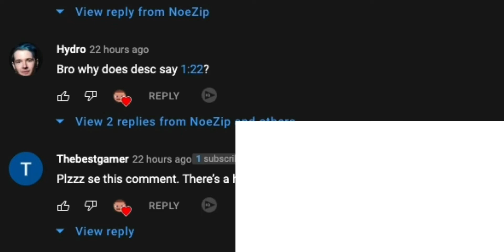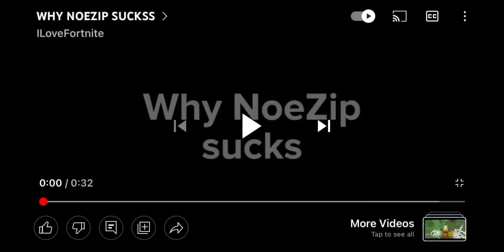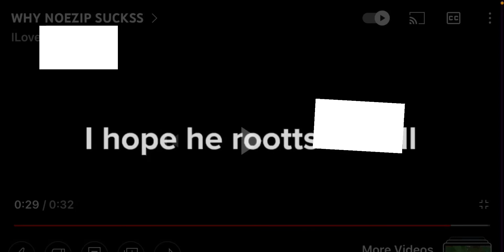I HATE NOEZIP!!!!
Please don’t send any hate to this person. This is just a joke and kind of funny and it’s okay to have different opinions.